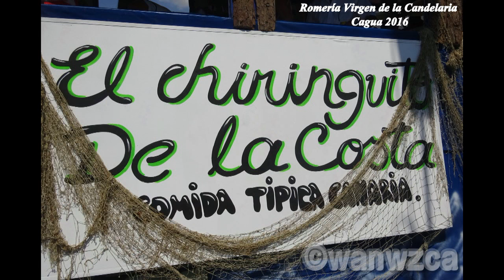Romería Virgen de la Candelaria - Cagua 2016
Romería Virgen de la Candelaria Cagua 2016: Actividad Cultural realizada por las calles de Cagua Edo. Aragua - Venezuela, el día Sábado 30/1/2016. Contribuyendo con el acervo Cultural Canario - Venezolano.

¡ Viva la Virgen de la Candelaria !
¡ Viva la Virgen de Coromoto !
¡ Vivan las 7 Islas y la Octava Isla...Venezuela !